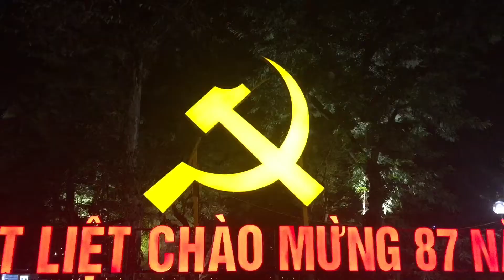Vietnam trip 1: Hanoi